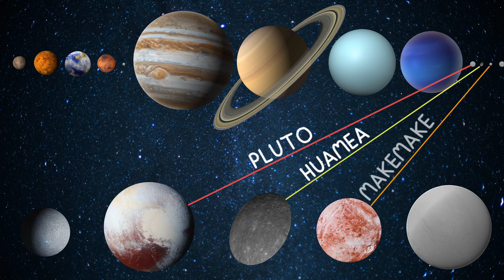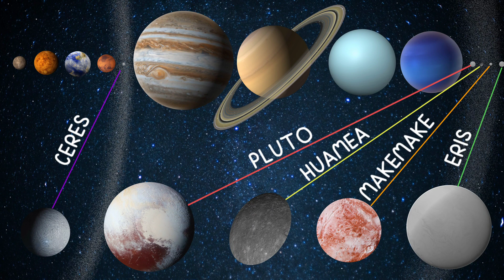Dwarf Planets of Solar System 🌚 Hungry Dwarf Planets | Planet Size Comparison for Kids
✨️Dwarf Planets Special for Kids ✨️Our Solar System has many Dwarf Planets, the 5 biggest are : Pluto, Eris, Huamea, Makemake and Ceres. Today let us see where these Dwarf Planets live in the Solar System. Have you heard of the Kuiper Belt, which is beyond Neptune? That is where we can find most of the Dwarf Planets. But not all. Some are in the Asteroid belt too, between Mars and Jupiter...

Learn about the Dwarf Planets Size Comparison !
Also catch the funny Hungry Dwarf Planets episode at the end. The Funny Dwarf Planets are so hungry, they will eat up just anything... 😂😛
Learn space for children. Dwarf planets in our solar system . Explore Space . Explore Solar System .